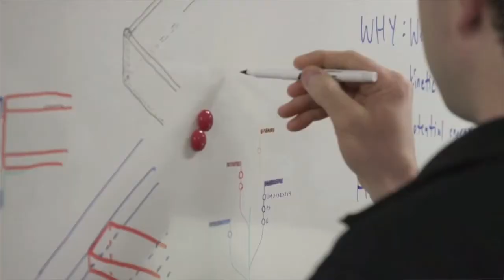Apply to be an Applications Engineer at Cambridge Air Solutions